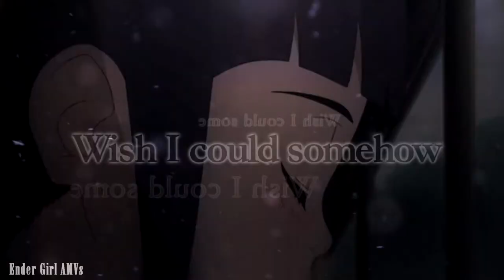[HPS] Little me & Love myself || Hinata mepparts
1)  LOVE MYSELF
Host: El Lady Naty
FullMep:

2) [HPS] Little me
Studio: Hyuga Princess Studio